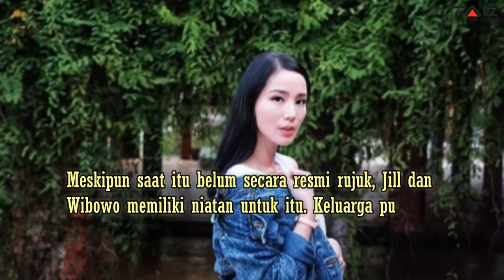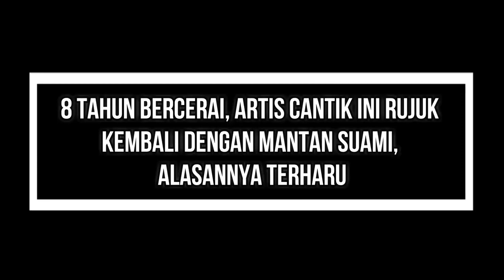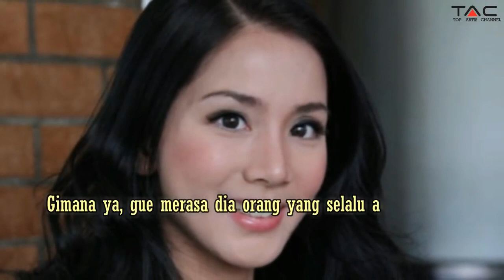8 Tahun Bercerai, Demi Anak Artis Cantik Ini Rujuk Kembali dengan Mantan Suami